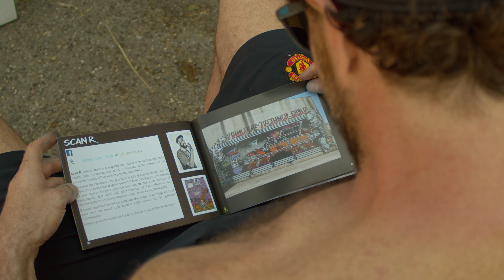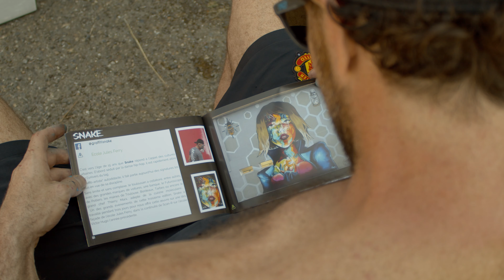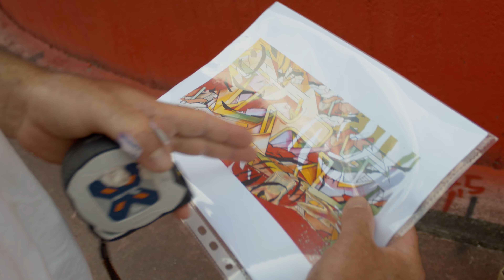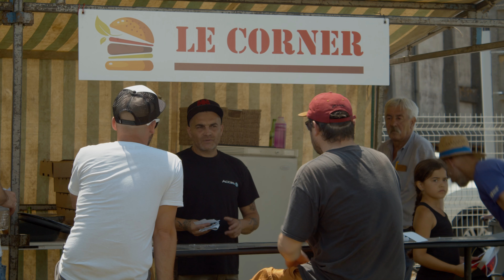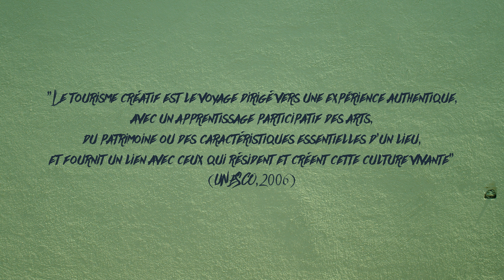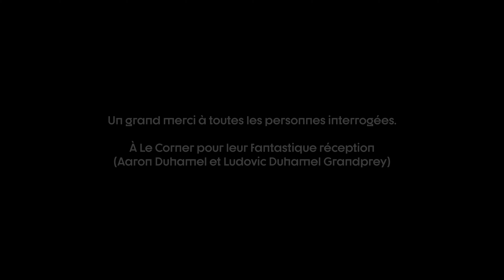Tonneins Summer Day 2019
Summer Day 2019, excellent documentaire vidéo réalisé par Guillermo Díaz del Río. Summer Day est la manifestation Tonneinquaise qui rassemble des dizaines de graffeurs de renom venus de toute la France.